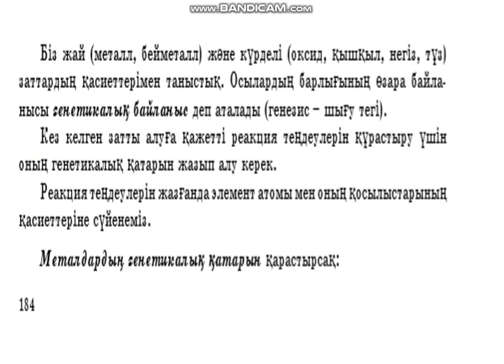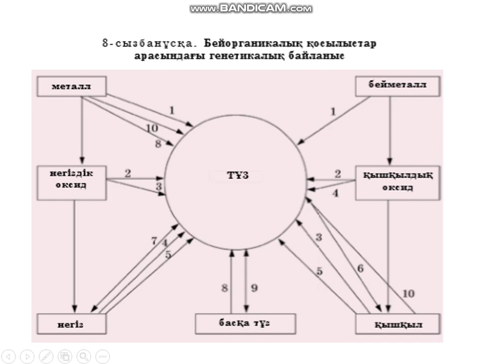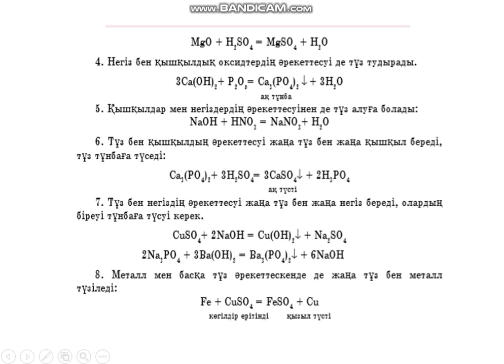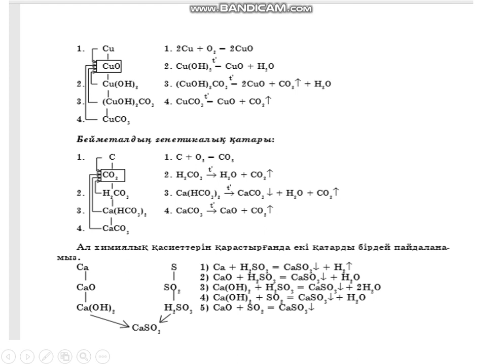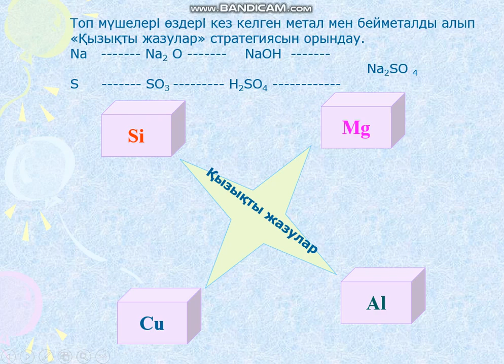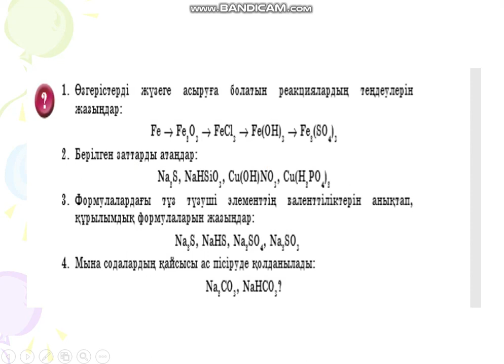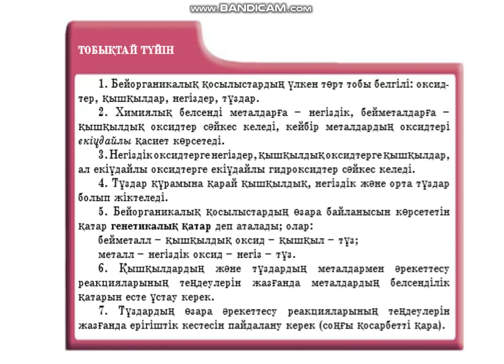Видео сабак 8 сынып химия 9 сабақ